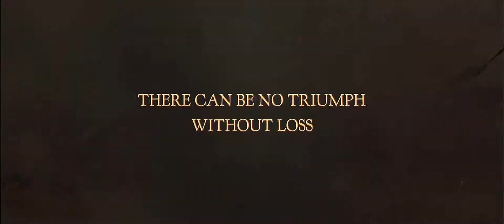THE LORD OF THE RINGS - The Return of the King (2003) - Official Movie Trailer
The Lord of the Rings: The Return of the King (2003) / Властелин Колец - Возвращение Короля (Трейлер)
Starring:  Elijah Wood, Ian McKellen, Sean Astin, Sean Bean, Cate Blanchett, Ian Holm, Christopher Lee, Liv Tyler, Viggo Mortensen and Orlando Bloom.

Won 11 Oscars.

The Lord of the Rings: The Return of the King is a 2003 epic fantasy-drama film directed by Peter Jackson that is based on the second and third volumes of J. R. R. Tolkien's The Lord of the Rings. It is the concluding film in The Lord of the Rings film trilogy, following The Fellowship of the Ring (2001) and The Two Towers (2002).

As Sauron launches the final stages of his conquest of Middle-earth, Gandalf the Wizard, and Théoden King of Rohan rally their forces to help defend Gondor's capital Minas Tirith from the looming threat. Aragorn finally claims the throne of Gondor and summons an army of ghosts to help him defeat Sauron. Ultimately, even with full strength of arms, they realise they cannot win; so it comes down to the Hobbits, Frodo and Sam, to bear the burden of the Ring and deal with the treachery of Gollum. After a long journey they finally arrive in the dangerous lands of Mordor, seeking to destroy the One Ring in the place it was created, the volcanic fires of Mount Doom.

Released on 17 December 2003, The Lord of the Rings: The Return of the King received rave reviews and became one of the greatest critical and box-office successes of all time. Notably, it won all eleven Academy Awards for which it was nominated, an Oscar record (tying with Ben-Hur and Titanic). It also won the Academy Award for Best Picture, the only time a fantasy film has done so.

Plot:
The former Fellowship of the Ring prepare for the final battle for Middle Earth, while Frodo & Sam approach Mount Doom to destroy the One Ring.

trailer teaser sneak peak featurette ellen interview new hq hd 720p 1080p 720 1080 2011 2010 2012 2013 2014 deleted scene movie film awards official hot sexy funny theatrical original score tv spot 3d #1 #2 twilight star wars harry potter lord of the rings part interview trailer official robert pattinson taylor lautner kirsten dunst kristen stewart bradley cooper jennifer aniston courtney cox johnny depp miley cyrus emma stone justin timberlake amanda seyfried mila kunis brad pitt matt damon angelina jolie tom hardy anne hathaway joseph gordon-levitt chloe moretz zach galifianakis carey mulligan andrew garfield interview ellen natalie portman al pacino cameron diaz meryl streep julianne moore oscar academy oscars awards won best worst matt damon bruce willis ben affleck steven spielberg daniel radcliffe emma watson cate blanchett nicole kidman halle berry oprah sarah jessica parker kate hudson goldie hawn susan sarandon jim carrey ryan reylolds sandra bullock jeff bridges morgan freeman robert de niro classic hollywood jennifer lawrence george clooney julia roberts colin firth tom hanks interview bloopers 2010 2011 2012